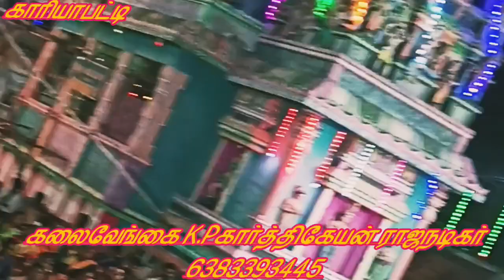கலைவேங்கை K.P கார்த்திகேயன் பாக்கு வெத்தல பார்வதிய பாக்கனும் பாடல்